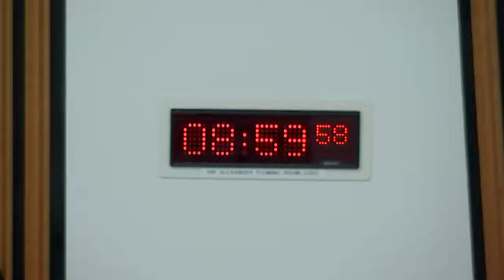Standards and Procedures and Public Appointments Committee - 25 November 2021